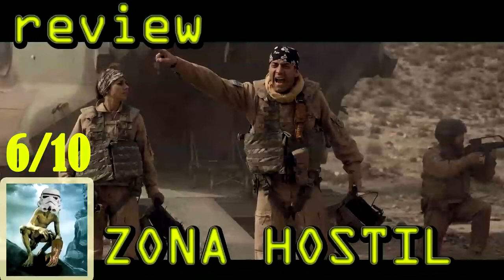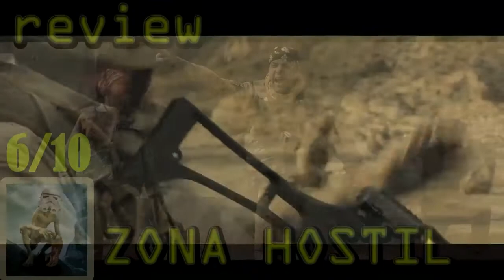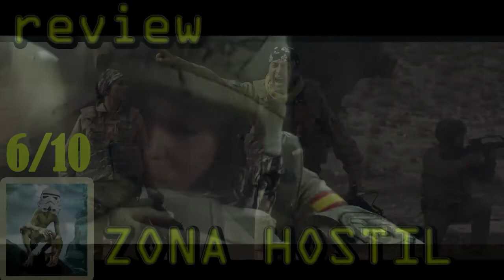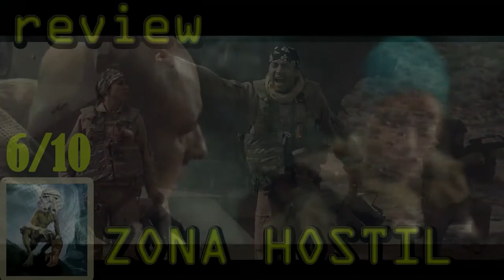Zona hostil - Review - opinión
Película bélica española. No está mal.